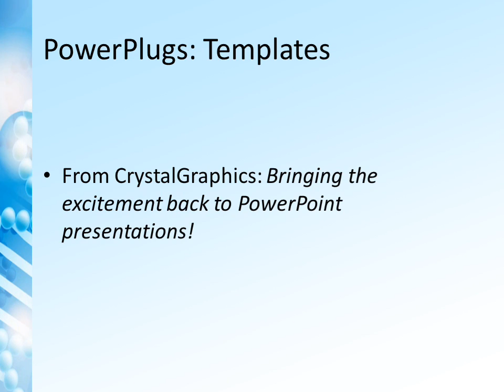Doctor_Standing_VT_co_12 CrystalGraphics.com PowerPoint Video Enhanced Templates